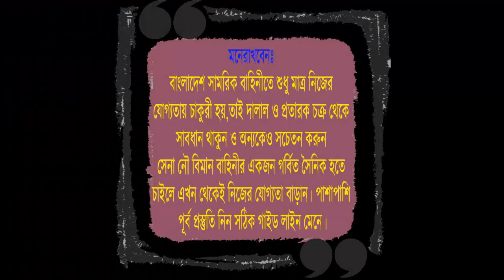লিখিত ও মৌখিক পরীক্ষায় আসতে পারে ! শ্লোগান সেনা-নৌ-বিমান বাহিনীর By Rakibul Alam Himel